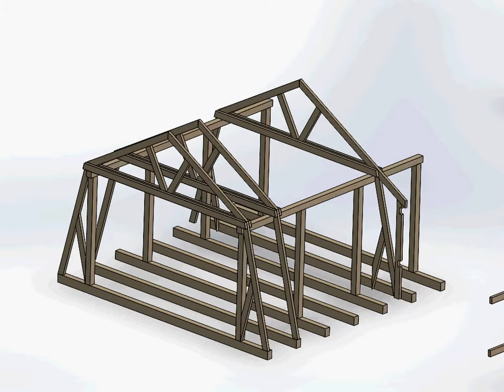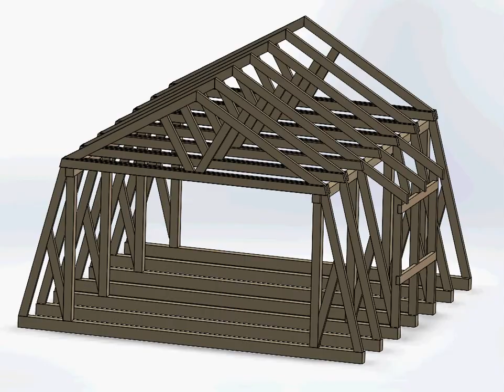слуховое окно кукушка люкарна мансардная крыша своими руками чертежи